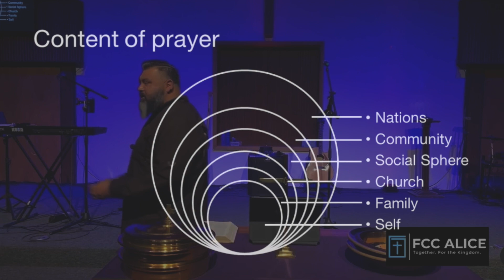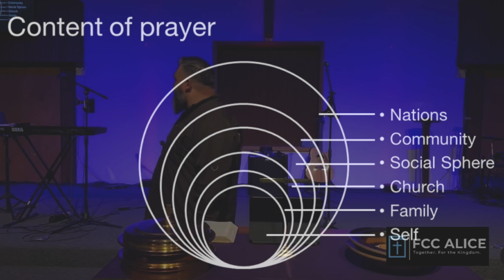Disconnect to Reconnect HD 1080p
Hate having a conversation with a distracted listener? What is Prayer? What is effective prayer? What hinders prayer?